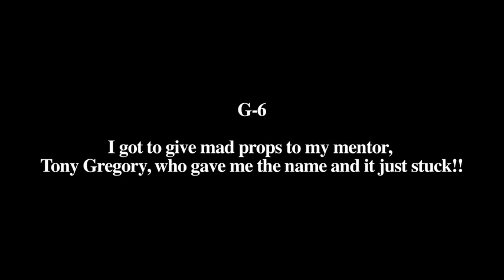Da Rich Kidzz- Meet G - 6